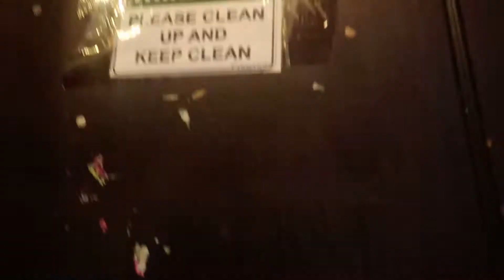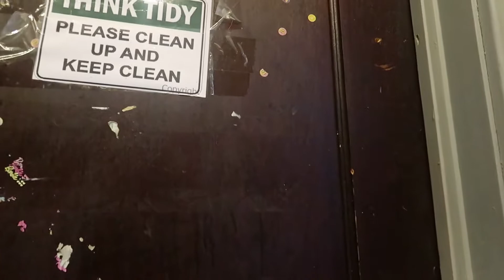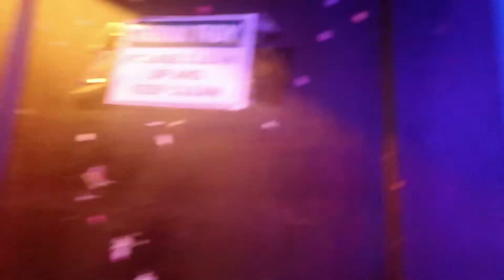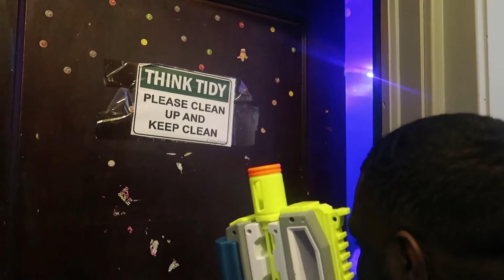Me And Bj Got Into a Crazy Epic Nerf Gun Battle I almost Called The Cops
i have to go to the hospital